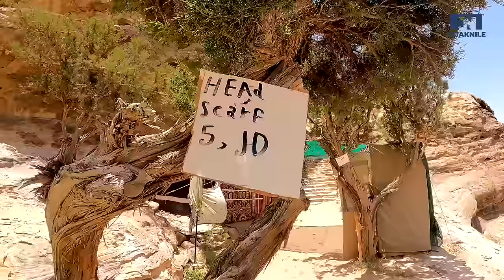MISTERI KOTA KUNO PETRA DI JORDAN 🇯🇴